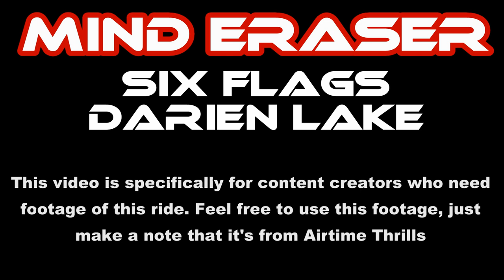Mind Eraser at Six Flags Darien Lake Off-Ride Footage (No Copyright)